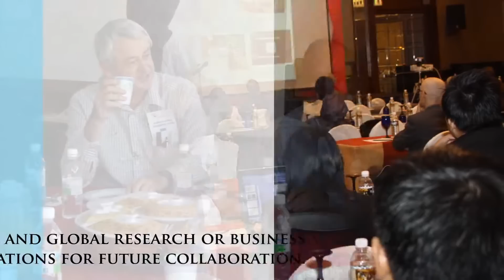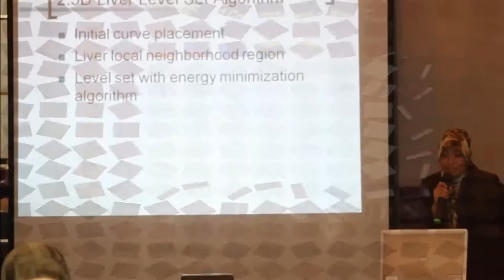8th International Conference on Information Technology in Asia, Kuching, Sarawak, Borneo, Malaysia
International Conference on Information  Technology in Asia, Kuching, Borneo, Malaysia.
Theme: Smart devices trend: Technologizing future lifestyle
Track includes:
Mobile Technologies and Applications
Network Technologies
Multimedia Processing and Applications
Computer Vision and Biometric Technologies
Industrial Computer Applications
Knowledge Management and Community Informatics
Software Engineering
Computational Analysis and Modelling